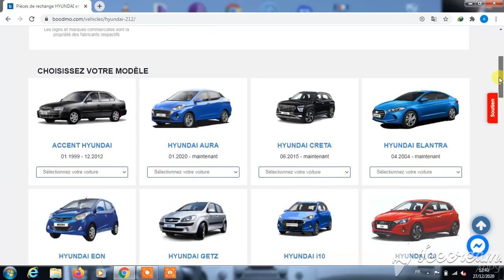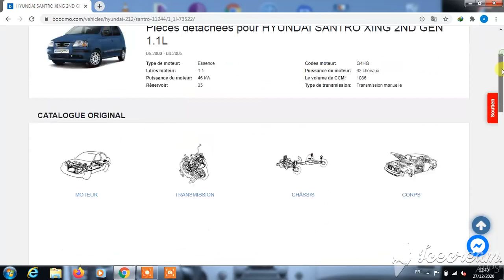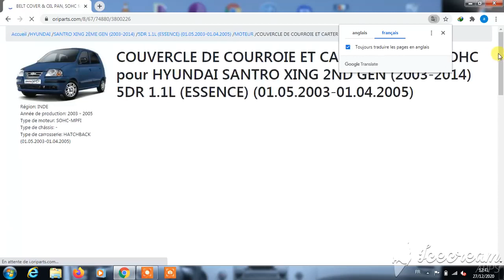Comment trouvé la référence de toutes les piéces HYUNDAI كيف تجد المرجع لجميع الأجزاء